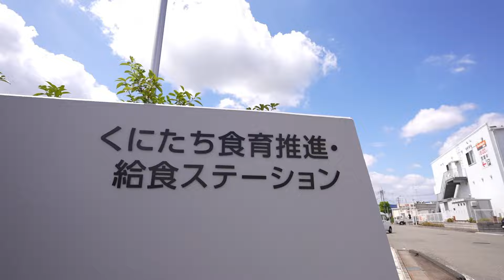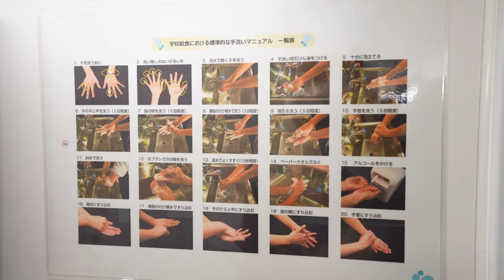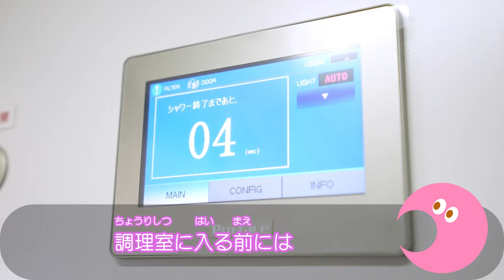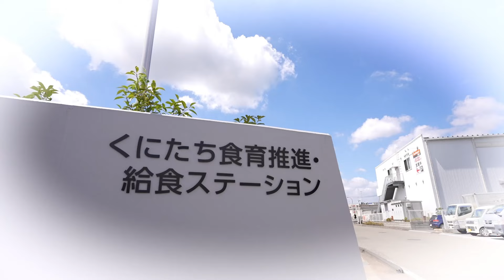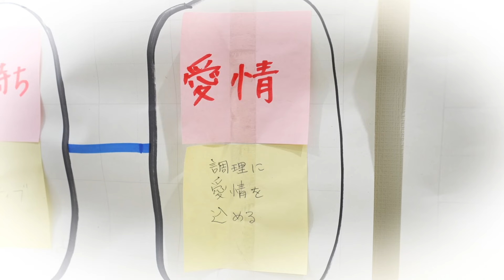【1日5,000食以上！】食育拠点「カムカムキッチン」に潜入！～学校給食ができるまで～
あのくにたち給食センターが生まれ変わった⁉　国立市では、2023年からくにたち食育推進・給食ステーション「カムカムキッチン」で作ったおいしい給食をお届けしています。１日5,000食以上を作るカムカムキッチンに潜入して、給食ができる様子をご紹介します。見学に行っても見ることができない場所も紹介している貴重な映像です。ぜひ、最後までお楽しみください。

「カムカムキッチン」では、学校給食を「生きた教材」として活用し、幅広い世代の方に、食育を推進するため、様々なことにチャレンジしています。

【カムカムキッチンの願い】
～子どもたちが健やかに成長し、子どもたちの未来が豊かになるよう願いを込めて～

詳細は、国立市ホームページをご覧ください。

0:00 給食ステーションの概要
1:08 調理員のエプロンと作業服の秘密
1:38 衛生管理の基本：手洗いとエアシャワー
2:17 カムカムキッチンマルシェ：食材の納品と下処理
3:13 給食作りのキーマン：チーム栄養士
3:45 下処理のスペシャルアイテム：野菜カッター
4:04 まるで食品工場①：回転釜
4:46 まるで食品工場②：連続揚物機
5:26 まるで食品工場③：連続炊飯機
6:41 まるで食品工場④：スチームコンベクションオーブン
7:04 アレルギー等対応食専用室
7:23 できあがった給食をいざ、学校へ！
7:59 本日の給食をご紹介
8:20 食器・食缶などを洗う大型洗浄機
9:18 カムカムキッチンからのメッセージ